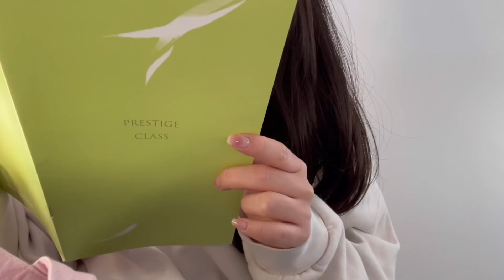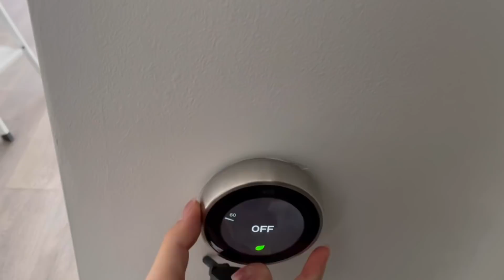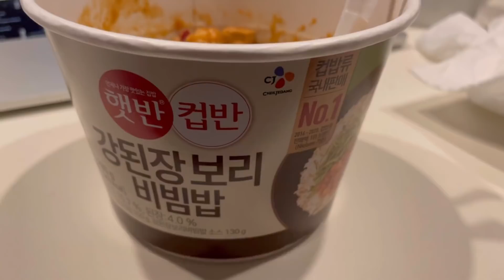BACK TO SCHOOL TRAVEL VLOG | 미국 유학생 출국 브이로그 | [Ft. Frebits💙]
Travel with me from Seoul to DC! Everything from my recent skincare routine to what I pack for my flight back to the US.

최근 스킨케어 루틴부터 유학생 가방 언패킹까지, 같이 출국해요.

'Your habits, Your value.'
매일 새로워지는 습관의 힘. 프레비츠

프레비츠 세라 캡슐 카밍 세럼 (FREBITS Cera Capsule Calming Serum)
프레비츠 울트라 실드 베리어 크림 (FREBITS Ultra Shield Barrier Cream)
프레비츠 인텐시브 멀티 링클코렉터 (FREBITS Intensive Multi Wrinkle Corrector)

[프레비츠 FREBITS 공식몰]

[프레비츠 FREBITS 인스타그램]
IInstagram: @frebits_official

[프레비츠 FREBITS 유튜브]